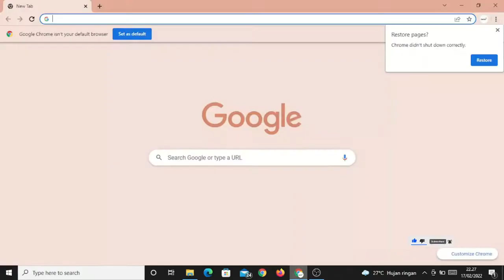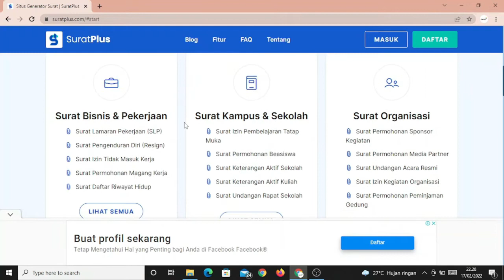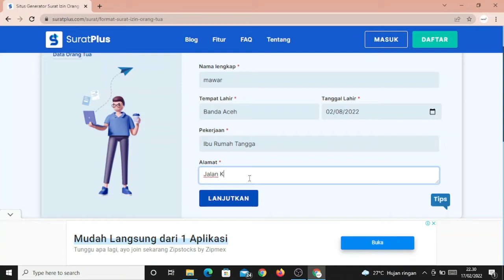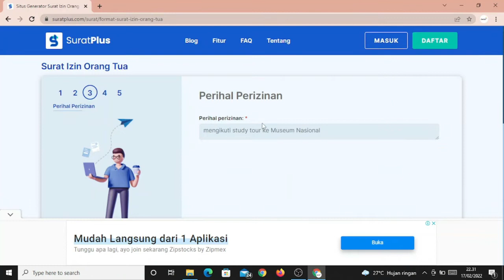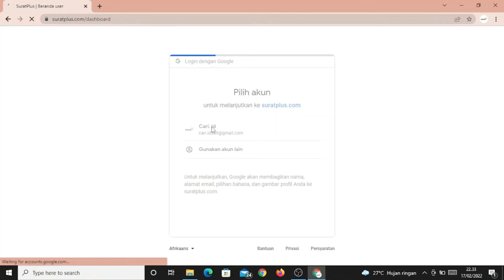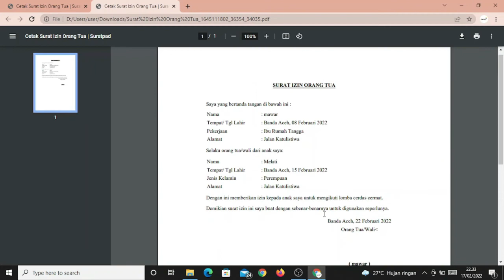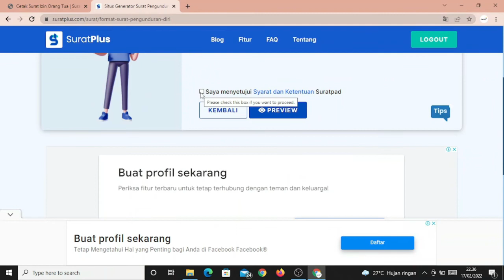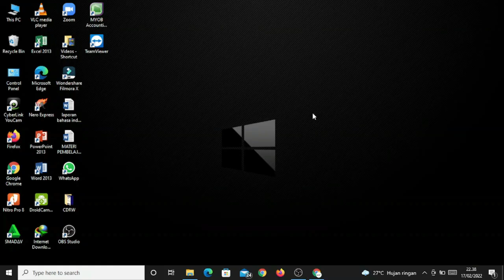CARA MEMBUAT SURAT TUGAS, SURAT LAMARAN KERJA, SURAT ORGANISASI, DSB. BURUAN DITONTON GUYS!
Halo sobat searchessss, kali ini mimin bakalan bagiin cara untuk membuat surat elektronik atau digital dengan menggunakan situs web yang terbukti memudahkan kita dalam proses surat menyurat lo.
Daripada mikir lama-lama nyari inspirasi yang ga dateng-dateng, yuk buruan ditonton aja guys!

Backsound:
Bossanova Music, Today's Diary - BuGuMi